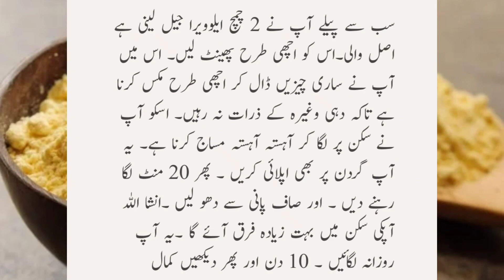Instent Whitening Home Remedy Naturally|رنگ کرنے کا گھریلو ٹوٹکہ 100% Works